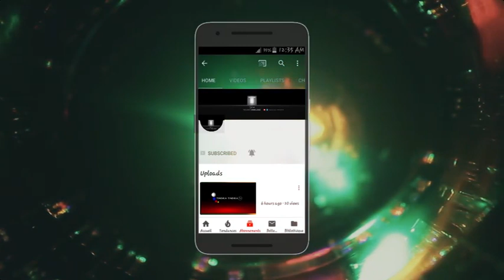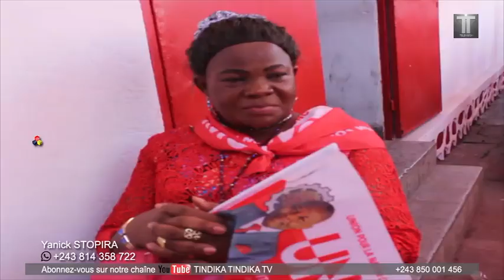BA MAMANS BAZO SOUTENIR CACH